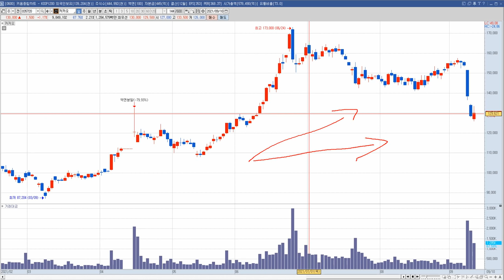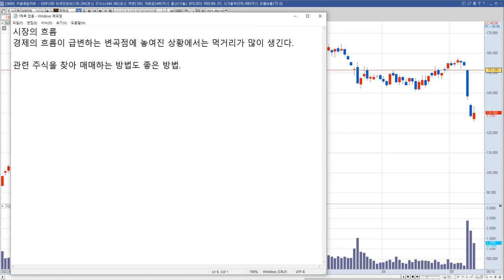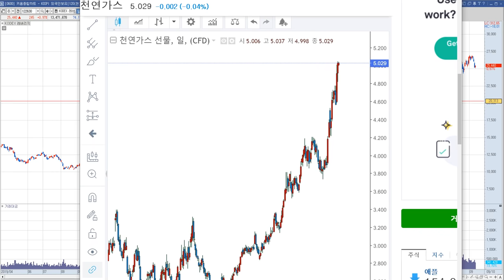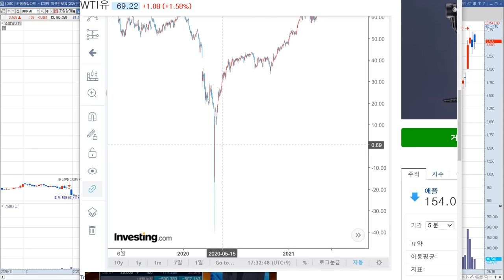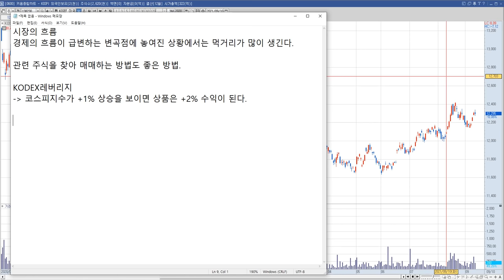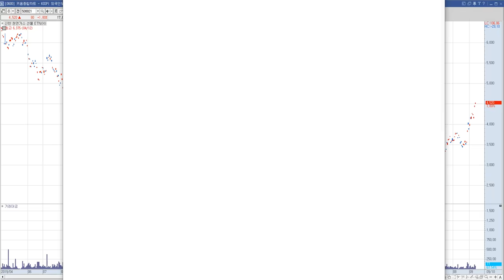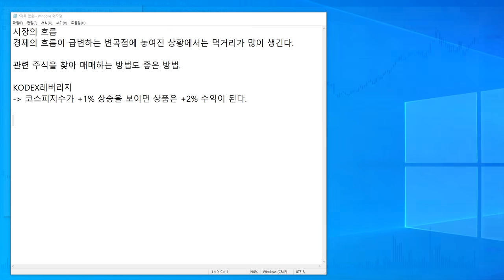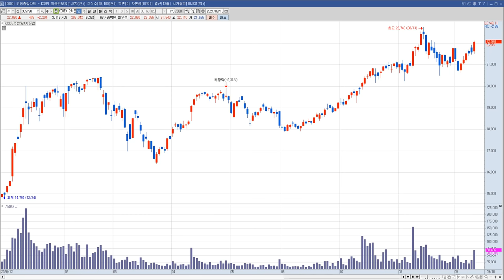카카오 주가 전망 "어떤 시장이던 돈은 벌 수 있습니다